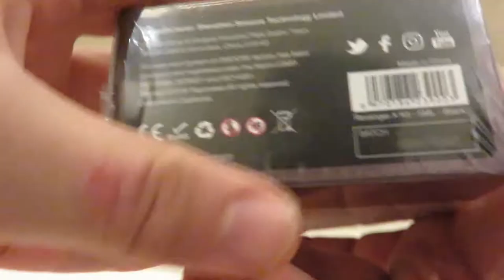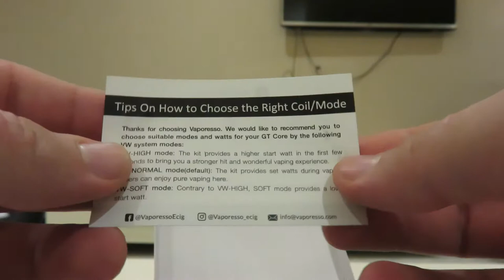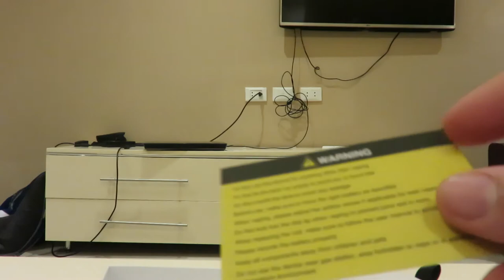Vaporesso Revenger X "Black" Unboxing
SPECIFICATION

- Touch Pattern: Capacitance touch button
- Power Range: 5.0-220W
- Size: 45mm*89mm*28mm
- Display: 0.96” OLED
- Brightness: 16 tier adjustment
- Button: 1 physical fire button, 3 responsive touch button
- Haptic Pattern: mobile-specific vibration motor
- Sensory accommodation: 8 tier vibration adjustment
- Startup speed: Less than 0.1S
- Temperature Control Range: 100℃-315℃/200F-600F
- Output Modes: VW(H/N/S), CCW, CCT, VT(NI,TI,SS), TCR(M1,M2), RTC, BYPASS
- Battery: Dual 18650(Not Included)
- Size:26.5x56mm/23x47mm
- Material: Stainless Steel
- Weight: 66/48g
- Capacity: 5ml/2ml
- Thread: 510